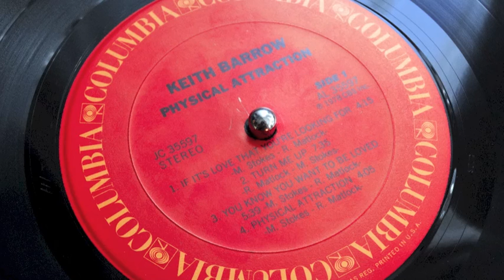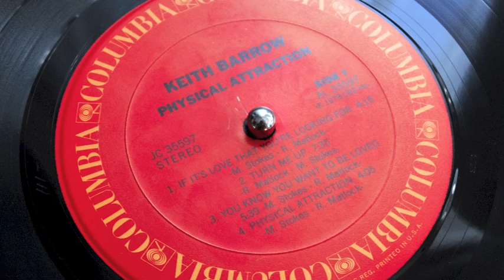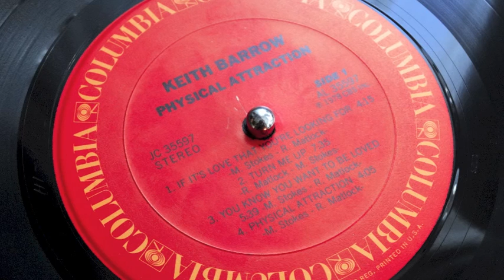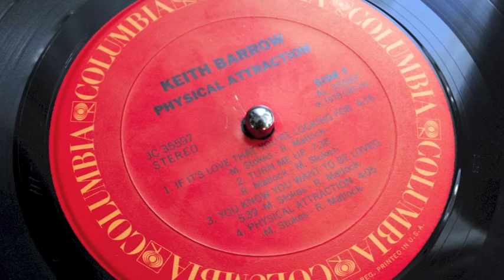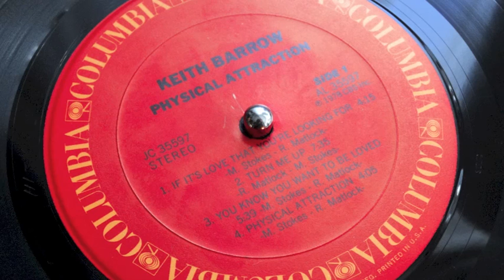You Know You Want To Be Loved - Keith Barrow (LP Physical Attraction CBS 1978)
The second artist who has been in touch here, is the writer and singer Ronn Matlock. Ronn is very like Vance Tenort, in as much as he is a very easy going, personable man, whose information has been invaluable at the site, all told. Why post a song by Keith Barrow? Well, this rare groove two stepper was penned by Michael Stokes and Ronn (who wrote all, bar one, of the songs for this album). Keith, as you may well know, was an early victim of the AIDS virus. He recorded this terrific track and album for CBS back in 1978. Ronn was about to release his own 'Love City' set in 1979, which also featured the terrific 'I Can't Forget About You'. Can't place a cigarette paper between which of the songs I prefer. One thing is for sure is that Ronn, when the spirit moves him, can write a real corker of a song.